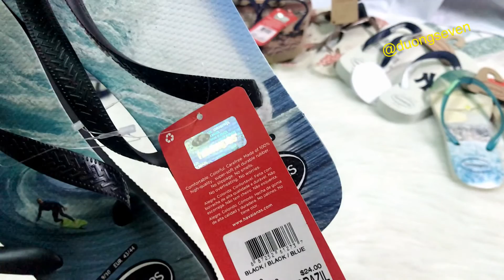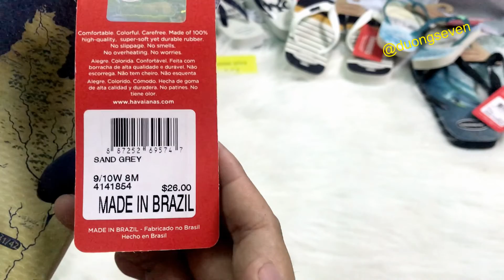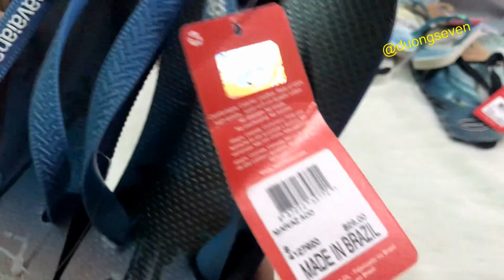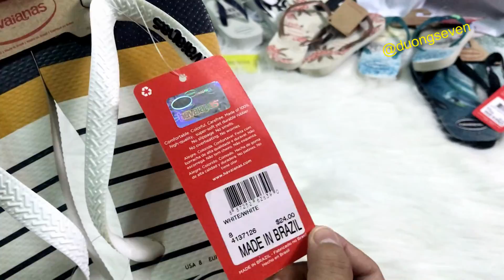Havaianas SALE Black Friday - chính hãng made in brazil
Dép được mua tại tại Mỹ - hàng chính hãng từ web havaianas hoặc 6pm và zappos
size chuẩn us - made in brazil - đầy đủ tem - đầy đủ bill
giá sale khách vui lòng liên lạc Dương để check chính xác nhất nha